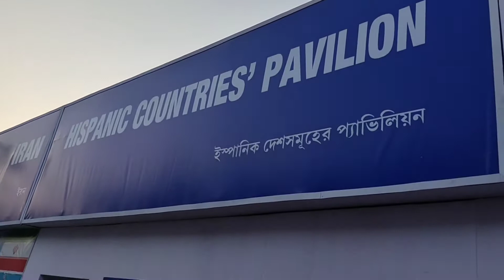স্পেন ও আর্জেন্টিনার রাষ্ট্রদূতদের সঙ্গে বাঙালি বাবুর ব্রাজিলিয়ান বউ!!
Bangali Babu and his Brazilian Bou recently visited the honorable ambasadors of Spain and Argentina In Kolkata book fair. See the programme and the interactions in this video.

স্পেন ও আর্জেন্টিনার রাষ্ট্র দূতদের সঙ্গে কলকাতা বইমেলায় সম্প্রতি সাক্ষাৎ হল বাঙালি বাবুর ব্রাজিলিয়ান বউ-এর! কেমন ছিল সেই সাক্ষাৎ এবং অনুষ্ঠানটাই বা কেমন হল, দেখে নাও এই ভিডিও তে!

(If any issue please connect, do not send STRIKE to this channel)